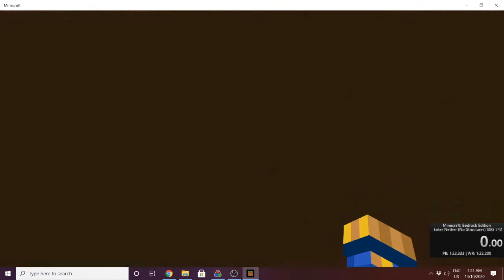[FWR] Minecraft Bedrock | Enter Nether (No Structures) SSG in 1:21.600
holy shit this just keeps getting faster and faster, good luck kobra! Previous PB was 1:22.600 before kobra got 1:22.200
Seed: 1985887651